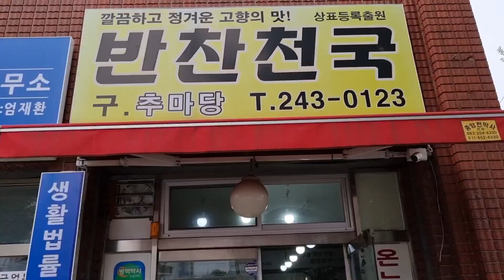노총각밥상 외로운먹방 시래기국에 얼갈이김치 깍두기먹방 mukbang asmr 막걸리먹방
재난지원금으로 반찬가게가서 반찬사왔어요 구수한사투리로 리뷰하는 밥주tv입니다 여러분들 사투리 독거노총각
반찬가게가서 반찬좀사다가 맛있게 잘먹었고만요 노총각한끼 하루한끼
살다보면 더 좋은날 오겠죠 호호호
오늘두 감사하는 마음으로 잘먹었다 이말이요
항상 응원해주셔서 감사합니다 사랑합니다
좋은영상으로 늘 노력하겠습니다
46-year-old bachelor Korean food mukbang side dish restaurant mukbang old bachelor's food GoPro 10 shooting

This is Babju TV that reviews in an old-fashioned dialect. Everyone, let's dive into the dialect.
I went to the side dish shop and bought some side dishes and ate it well. One meal a day for an old bachelor
As we live, better days will come
I ate well today with a grateful heart.
Thank you for always supporting me, I love you
I will always try my best with good images